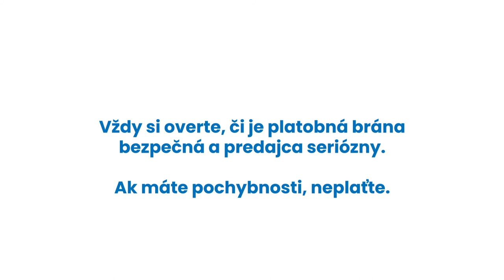Pozor na podvodné e-maily žiadajúce clo!